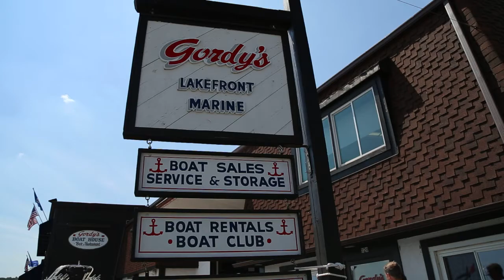Welcome to the Gordy's Life!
A quick look at the lifestyle the Gordy's Team and our customers live!